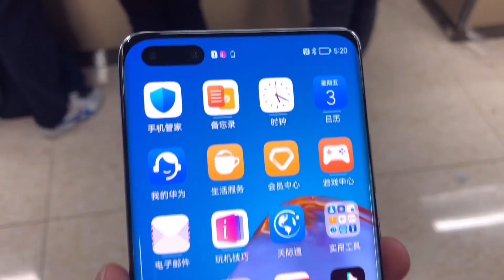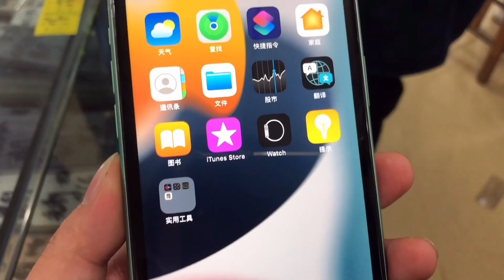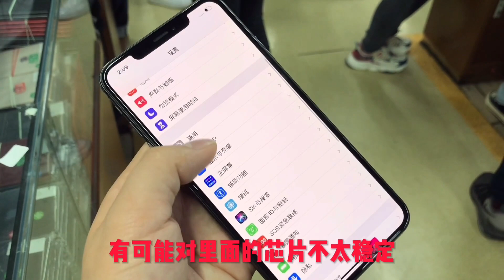华为 mate p系列旗舰机，再次跌价！这个价格你还会犹豫吗？